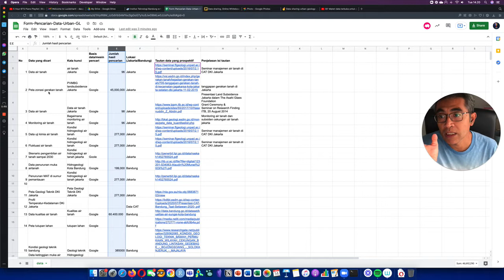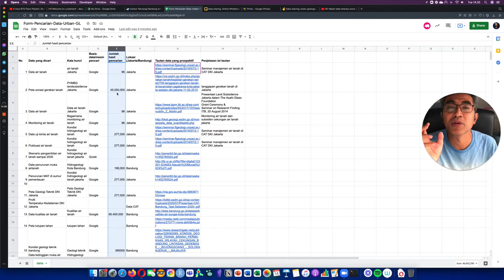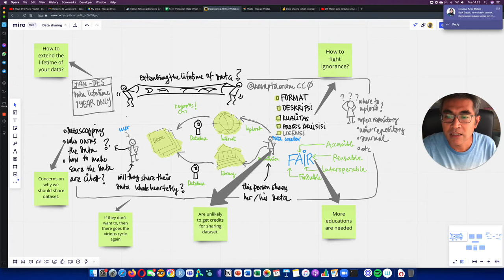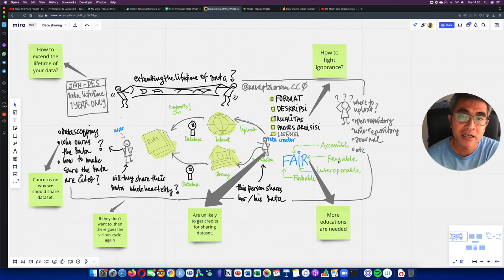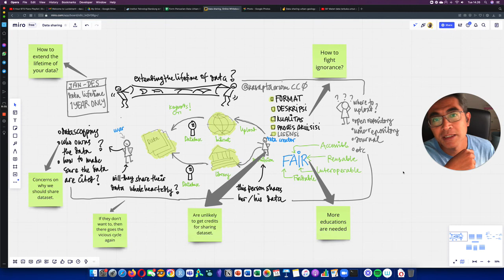8' - Berikut beberapa cara memperpanjang usia data